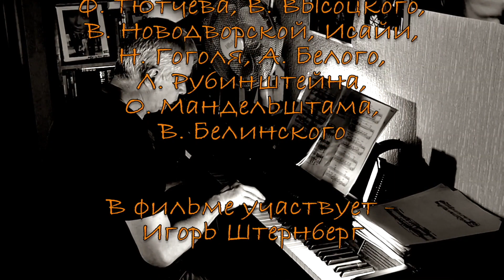Главное - мысль разрешить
Н. Карамзина, А. Минкина, Ф. Тютчева, В. Высоцкого, В. Новодворской, Исайи, Н. Гоголя, А. Белого,  Л. Рубинштейна, О. Мандельштама,
В. Белинского

В фильме участвует – Игорь Штернберг

Штера-фильм 2023